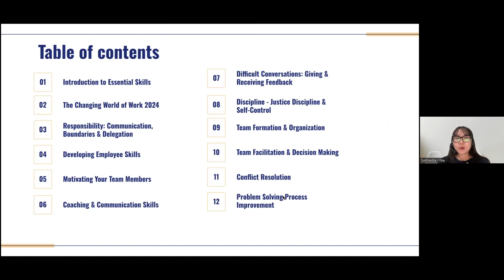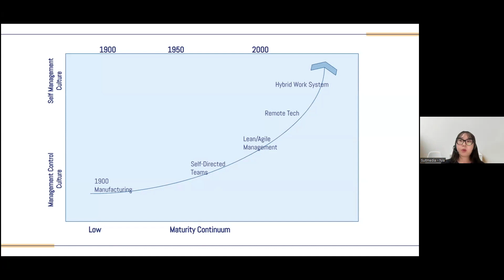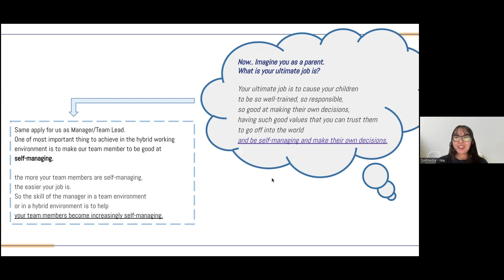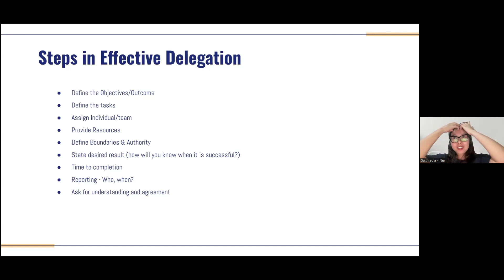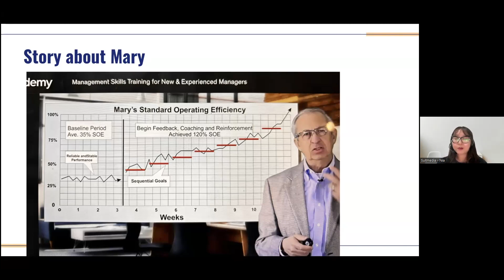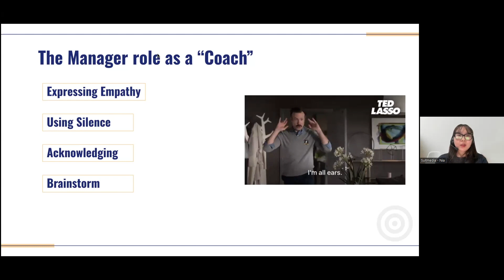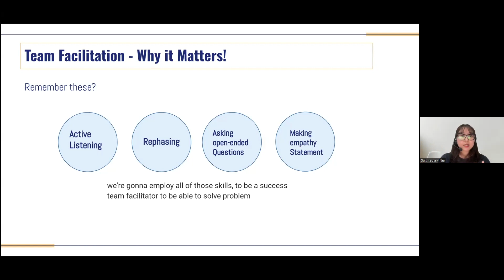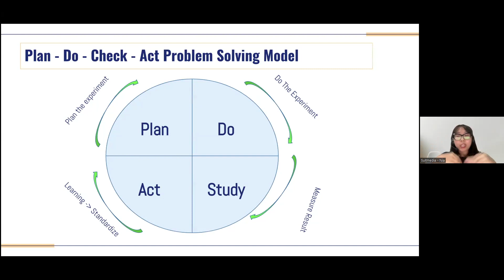Management Skills Training for New & Experienced Managers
𝗧𝗵𝗿𝗶𝘃𝗶𝗻𝗴 𝗧𝗼𝘄𝗮𝗿𝗱𝘀 𝗠𝗮𝗻𝗮𝗴𝗲𝗺𝗲𝗻𝘁 𝗘𝘅𝗰𝗲𝗹𝗹𝗲𝗻𝗰𝗲

“Knowledge has to be improved, challenged, and increased constantly, or it vanishes.” ― Peter Drucker

In March, all of the seniors, team leaders, and managers in Suitmedia enthusiastically attended Mba Nia’s knowledge-sharing session titled "Management Skills Training for New & Experienced Managers". By attending, it is hoped that Suitmedians will be armed with effective management skills for their leadership journey ahead.

At Suitmedia, having a team with exceptional management skills has become our priority. Not only is it the backbone of our success as a digital agency, but it is also the core of our success in all of our projects with clients. So, what are you waiting for? Partner with us to make the best out of all your projects! 🚀